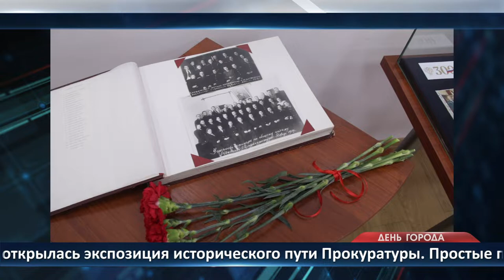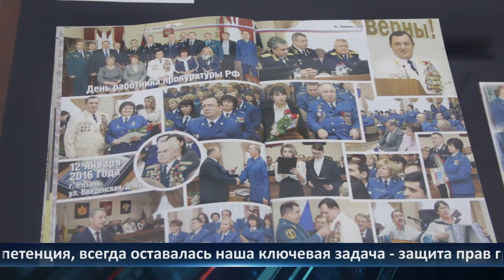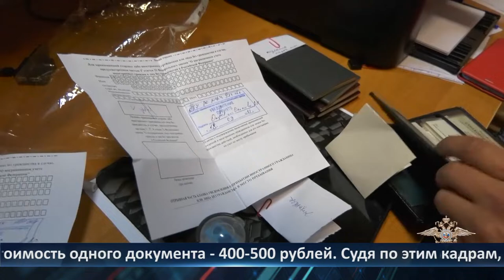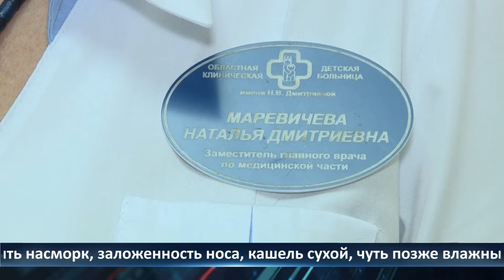День города — новости Рязани 02.12.2021